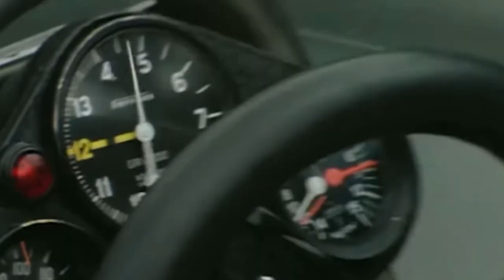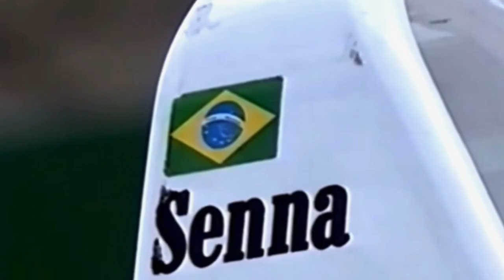How Good Was Ayrton Senna Actually?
🔴Delve into the captivating world of Ayrton Senna's racing legacy in our video, "How Good Was Ayrton Senna Actually?" 🏁 Explore the undeniable skill, electrifying moments, and enduring impact that make Senna a true Formula One legend. Uncover the truth behind the legend and discover why Senna's name still echoes through motorsport history. 🔥🏆